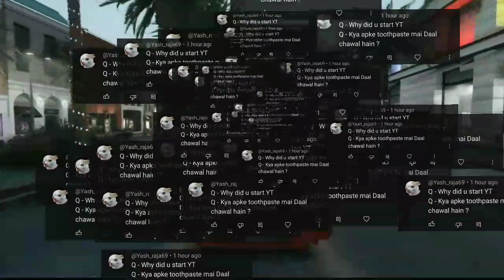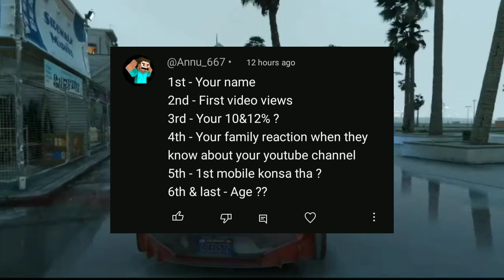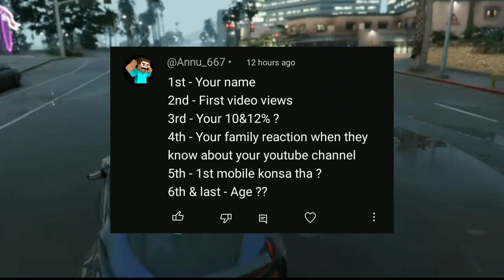🫣Face Revel + GF Revel,💸First Income On 2k??😳 || 2k Special Qna Video || SKELLY BOY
Qna video kese banaye / Shorav Joshi Vlogs Qna Video / Techno Gamerz Qna Video / Gamerfleet Qna Video / Skelly boy 2k Qna Video

KeyWords ✨
• minecraft
• minecraft 100 days
• minecraft house
• minecraft video
• minecraft song
• minecraft Shorts
• minecraft game
• Minecraft live
•Minecraft Mods

Hestage#️⃣

0:00 = Intro
06:20 = Outro